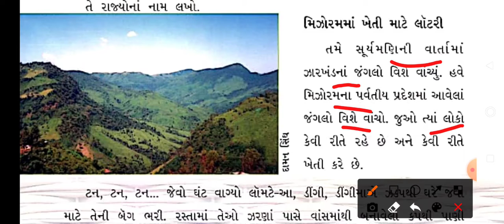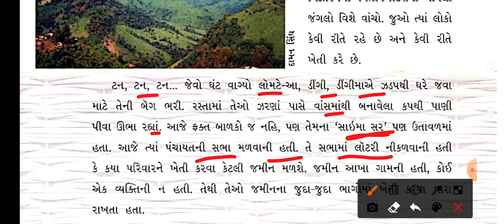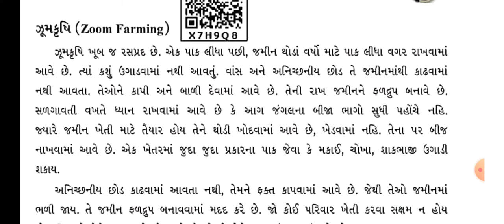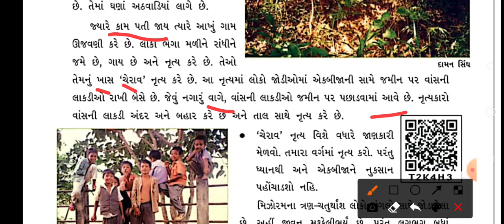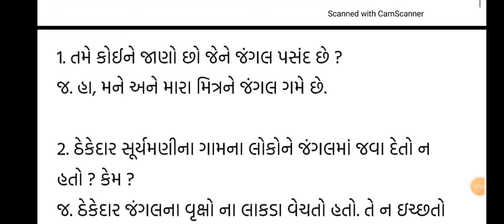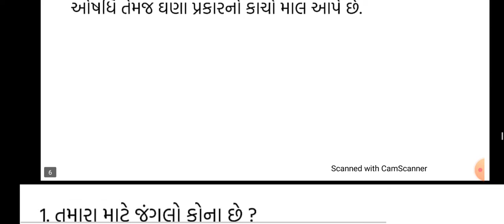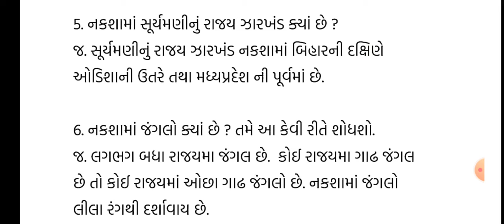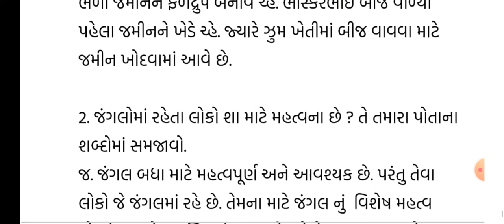ધોરણ ૫ પર્યાવરણ એકમ ૨૦ જંગલો કોના ?